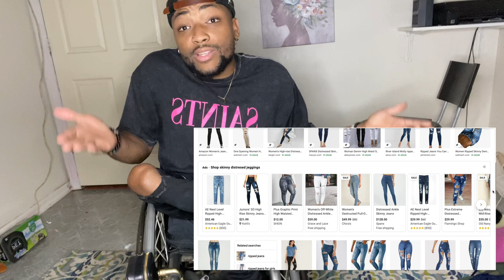How To Elevate Your Style For Wheelchair Users In 2022 ✨ *FFORA & YEEZY PURE SLIDE REVIEW*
Hey everyone I really hope you like the video. This is definitely something different for me without the love of my life with me 🥰.

Turn on your notifications so you know when we post (since we suck at consistency 😅)

My loc page: ethereallocs_
Robert’s Instagram: @imperfectionzzss

If you want to learn more about Robert’s spina bifida/life story in his documentary here’s the